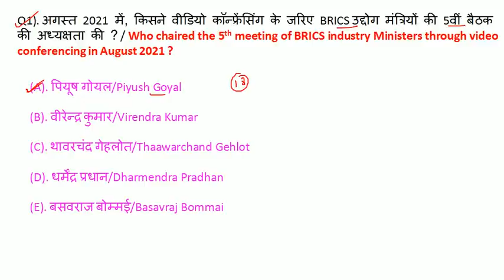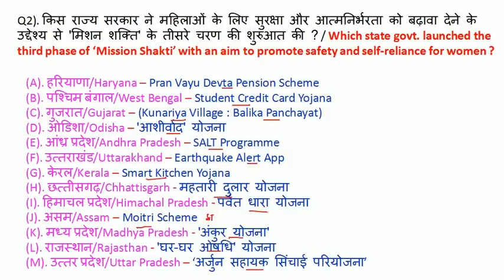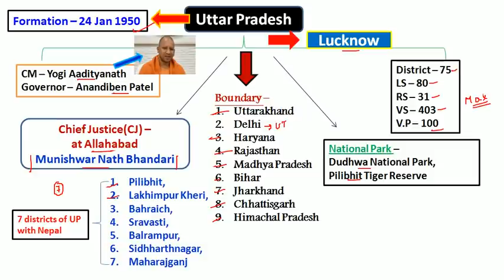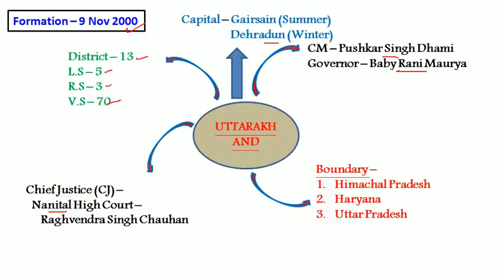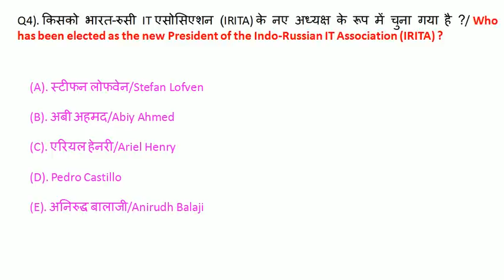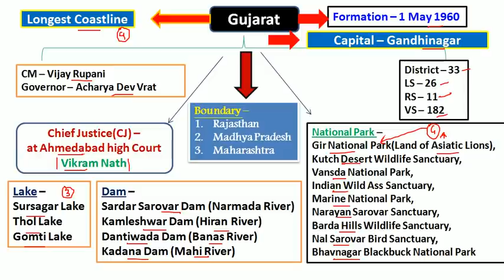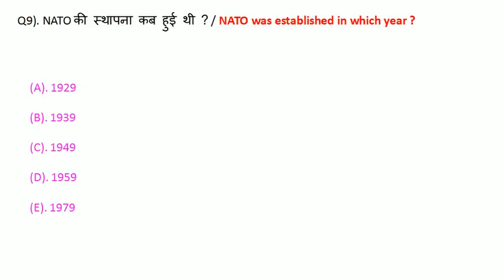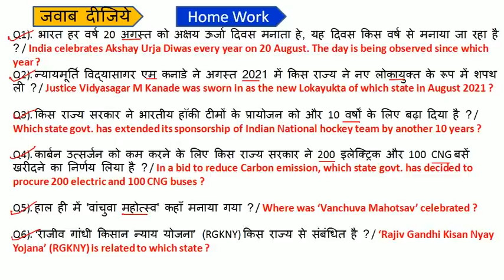23 August 2021 Current Affairs | today's Current Affairs | 23 Aug next exam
next exam
current affair today | 23 Aug 2021 current affairs | current affairs in hindi
current affairs todays
exampur current affairs today
next exam 23 Aug 2021 current affairs
23 Aug current affairs exampur
aaj ka current affairs
23 Aug 2021 Current Affair

23 Aug current affairs today
23 Aug ka current affair
next exam 23 Aug 2021 current affair
23 Aug ca by next exam

current affairs
next exam 23 August 2021

23 Aug next exam current affairs
next exam 23 Aug 2021
strategy for next exam 2021
23 Aug 2021 ka current affairs
23 Aug ka current affairs
2021 current affairs
most important daily current affair 2021
current affairs by 23 Aug 2021
23 Aug 2021 current affairs
23 Aug ca by next exam
today 23 Aug current affairs
recent current affairs 2021
today 23 Aug current affairs 2021
23 Aug ca by utkarsh classess
23 Aug current affairs by utkarsh classes

23 Aug 2021 Current Affair
23 Aug 2021 Current Affairs

23 Aug Current Affairs in Hindi

next exam 23 Aug current affair
utkarsh classes 23 Aug ca

next exam
next exam current affairs 23 Aug 2021
23 Aug 2021 current affairs
23 Aug next exam
23 Aug 2021 ka current affairs
23 Aug ka current affairs

current affairs by bhunesh sir
23 Aug ka current affair
crack exam 23 Aug 2021